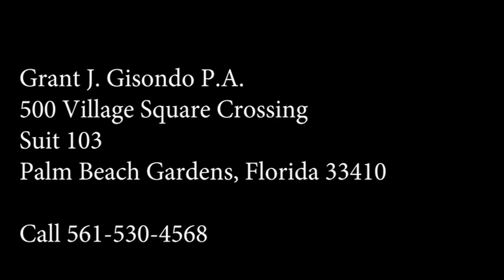Grant J. Gisondo P.A.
Family Law Attorney, Palm Beach  County